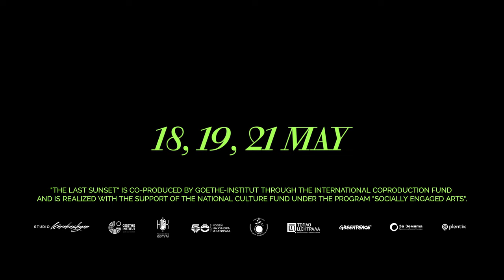Move for Change Members: The Last Sunset - Karakashyan & Artists | Trailer Original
“Последният залез” е танцово-театрален имърсив (immersive – потапящ) спектакъл с режисьори Коста Каракашян, Антония Георгиева (Studio Karakashyan, България) и Carlos Aller (Frantics Dance Company, Германия). Проектът е част от официалната програма на 25-ото издание на Габровското биенале на хумора и сатирата с тема “Икономия на средствата” в ко-продукция с Гьоте-институт по механизма на Международния копродукционен фонд.

Представленията пренасят публиката из пространствата на Регионалното депо за неопасни отпадъци - Габрово по залез слънце, като освен визуалното, сетивното преживяване е водещо, потапяйки всички в едно дистопично бъдеще, в което не сме се обърнали към устойчиви източници на енергия навреме.

„Последният залез“ подкрепя каузата на „Грийнпийс“ – България за справяне с климатичните промени и излизането от зависимостта от изкопаемите горива. Оттам и вдъхновението за творческия екип да представи  дистопичен портрет на бъдеще, в което не сме обикнали устойчивата енергия, а сме оставили олигархичните интереси да погубят хората и тяхното здраве.

„Последният залез“ е ко-продукция на Studio Karakashyan и Гьоте-институт по механизма на Международния копродукционен фонд и се реализира с подкрепата на Национален фонд „Култура“ по програма „Социално ангажирани изкуства“, фондация “Зингер-Захариев” и фондация “Арт Офис”. Партньори са “Грийнпийс” - България, Екологично сдружение “За земята”, Регионалното депо за неопасни отпадъци - Габрово, Музей “Дом на хумора и сатирата”, Габровското биенале на хумора и сатирата, Plentix, РЦСИ “Топлоцентрала”, Драматичен театър - Габрово, Club-Mate България и Free Spirit.

Режисьори: Антония Георгиева, Коста Каракашян, Карлос Айер;
Изпълнителен продуцент: Деляна Ангелова;
Хореографи: Коста Каракашян & Карлос Айер;
Драматург: Антония Георгиева;
Танцови артисти: Александър Цеков, Искра Дукова, Искра Даскалова, Кръстьо Методиев, Александра Тальокова, Сюзън Георгиева, Биляна Цолова, Селене Мартинез Жирон, Карлос Айер;
Творчески консултант: Диего де ла Роса;
Сценограф: Борис Далчев;
Костюми: Пола Попова;
Композитор и звуков инженер: Георги Атанасов;
Фотограф и оператор: Борис Урумов;
ПР & Маркетинг: Тодор Бърганов;
Графичен дизайн: Хасан Халилов;
Консултанти - Грийнпийс: Ангел Бондов, Габриела Петкова, Меглена Антонова, Десислава Микова, Божидар Николов;

The Last Sunset is a dance-theatre immersive performance directed by Kosta Karakashyan, Antonia Georgieva (Studio Karakashyan, Bulgaria) and Carlos Aller (Frantics Dance Company, Germany). The project is part of the official programme of the 25th edition of the Gabrovo Biennial of Humour and Satire under the theme "Economy of Means" in co-production with the Goethe-Institut through the International Coproduction Fund.

The performance takes the audience through the spaces of the Regional Landfill for Non-Hazardous Waste - Gabrovo at sunset, leading through a visual and sensory experience that immerses everyone in a dystopian future where we have not turned to sustainable energy sources in time.

The Last Sunset supports Greenpeace Bulgaria's mission to tackle climate change and move away from fossil fuel dependency. Hence the inspiration for the creative team to present a dystopian portrait of a future where we have not embraced sustainable energy, but have let oligarchic interests destroy people and their health.

The Last Sunset is a co-production of Studio Karakashyan and Goethe-Institut under the mechanism of the International Coproduction Fund and is realized with the support of the National Culture Fund under the program "Socially Engaged Arts", the Singer-Zahariev Foundation and Art Office Foundation. The production partners are Greenpeace Bulgaria, Environmental Association "For the Earth", Regional Landfill for Non-Hazardous Waste - Gabrovo, Museum "House of Humour and Satire", Gabrovo Biennial of Humour and Satire, Plentix, Regional Center for Contemporary Art "Toplocentrala", Drama Theatre - Gabrovo, Club-Mate Bulgaria and Free Spirit.

Directors: Antonia Georgieva, Kosta Karakashyan, Carlos Manuel Aller;
Executive Producer: Delyana Angelova;
Choreography: Kosta Karakashyan & Carlos Aller;
Dramaturgy: Antonia Georgieva;
Dancers: Alexander Tsekoff, Iskra Dukova, Iskra Daskalova, Krastyo Metodiev, Aleksandra Talyokova, Suzan Georgieva, Bilyana Tsolova, Selene Martinez Giron, Carlos Manuel Aller;
Creative Consultant: Diego de la Rosa;
Set Designer: Boris Daltchev;
Costume Designer: Pola Popova;
Composer and Sound Engineer: Georgi Atanassov;
Photographer and Videographer: Boris Urumov;
PR & Marketing: Todor Barganov;
Graphic Designer: Hasan Halilov;
Ecology Experts: Angel Bondov, Gabriela Petkova, Meglena Antonova, Desislava Mikova, Bojidar Nikolov, (Greenpeace Bulgaria);